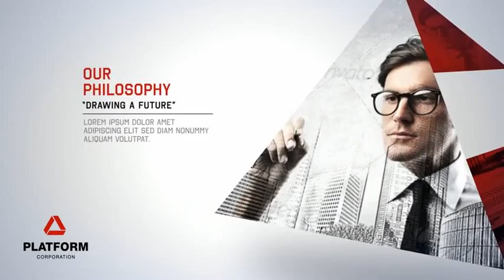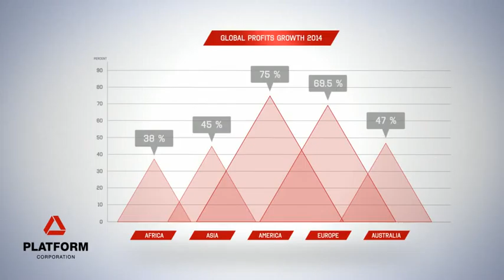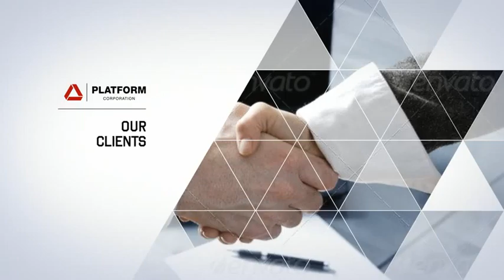Platform - Corporate Video Package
Main features:
2 Version included / White and Black version
Change color with 1 click with color control
Easily adjust and change the parts with Marker
Universal (works for all language of after effects)
No plugins required
Pdf help file included, Font link included